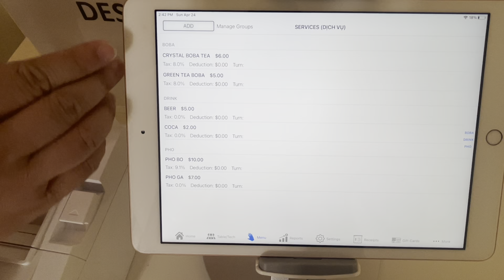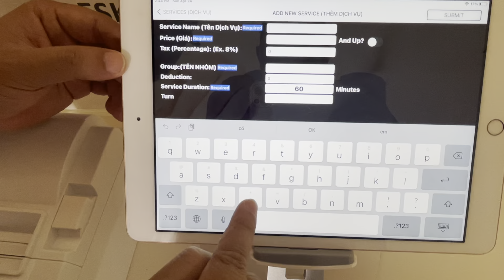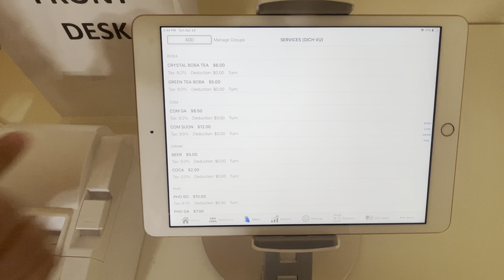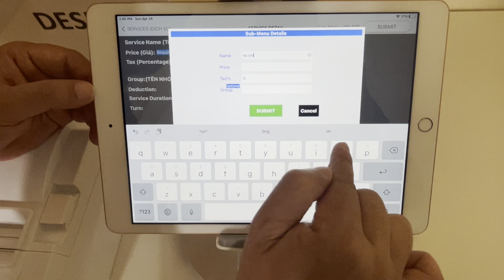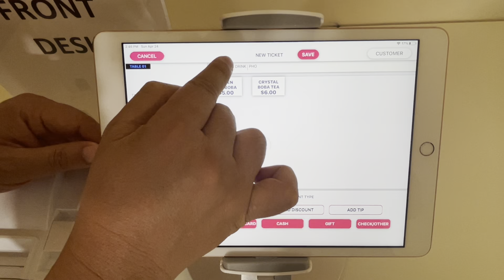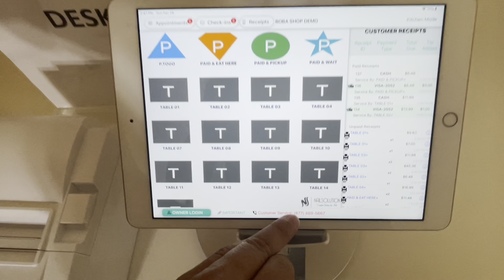NAILSOLUTION RESTAURANT: How to set up menu/Cách setup menu cho nhà hàng